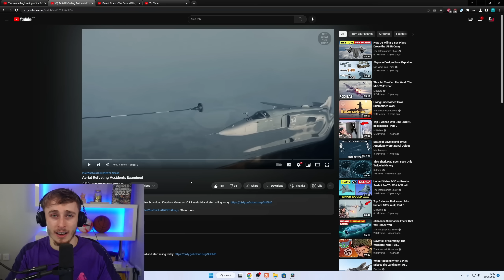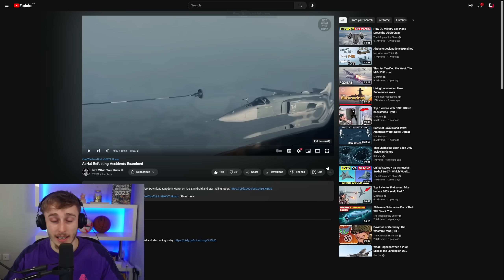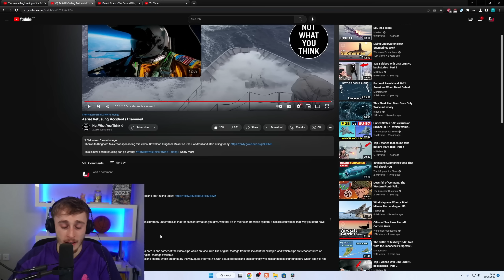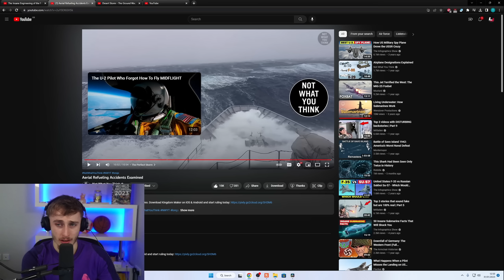Reacting to Aerial Refueling Gone Wrong (Accidents)